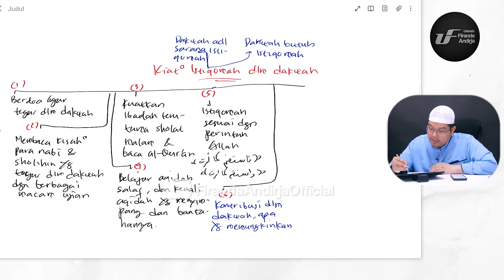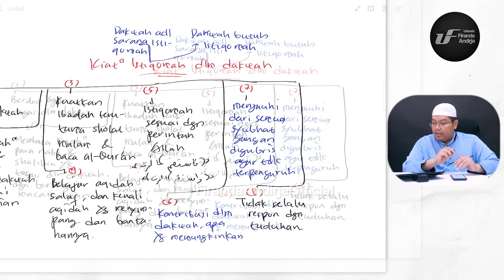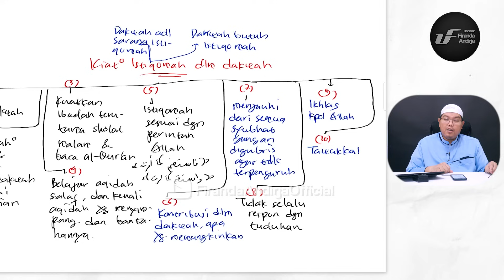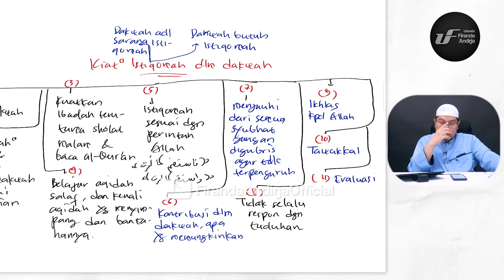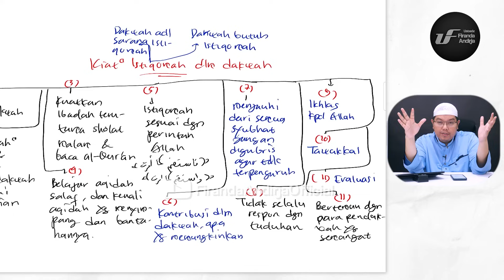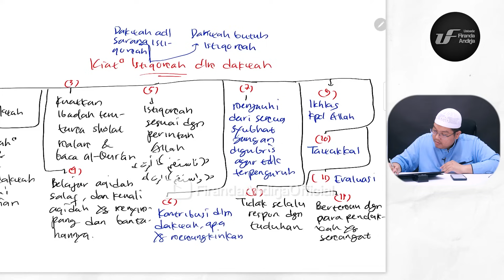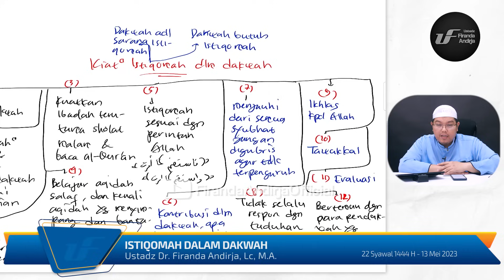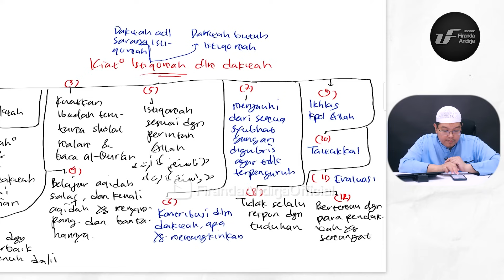Istiqomah Dalam Dakwah - Ust Dr. Firanda Andirja M.A